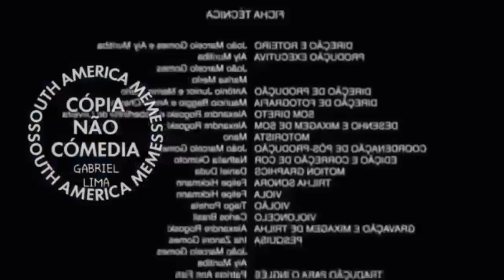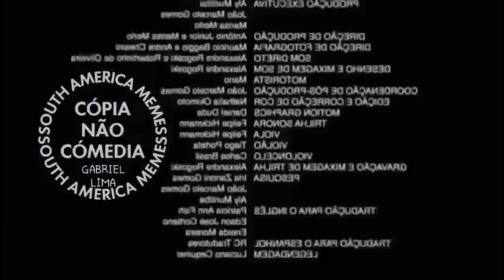Minha mãe ficou brava por que tinha putaria no reagindo as inscritas dançando ( Deu ruim?)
Meu Instagram me segui lá ❤😍🤗

Página no Facebook curte e segui a página ❤😍

Meu grupo no whast entra pra nois trocar umas ideia 😎🤗😍